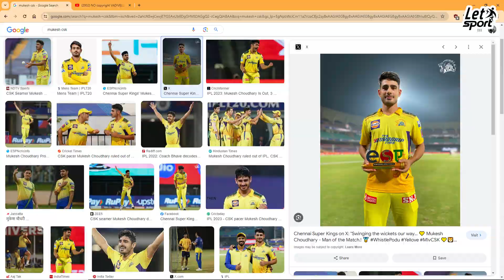CSK won but only lost 2 points | CSK fans celebrate the loss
This is to create an eco system for sports in our society . Spreads awareness on sports and fitness among all sectors of ppl. This is to cover the 360 degrees about sports including politics around sports and issues and suppression.

Join: LetSport youtube channel